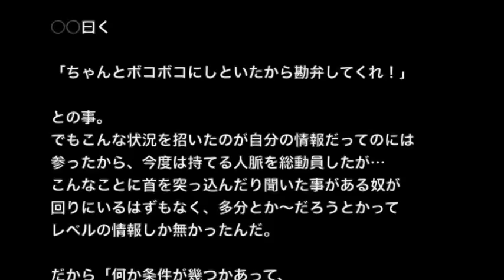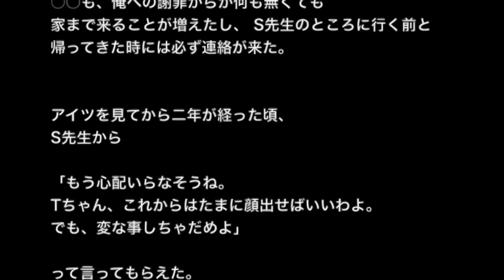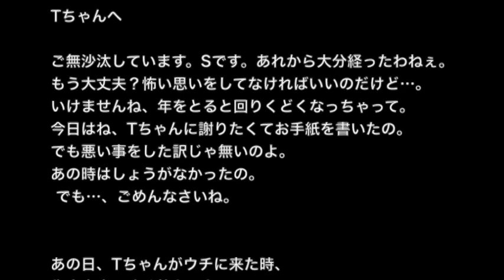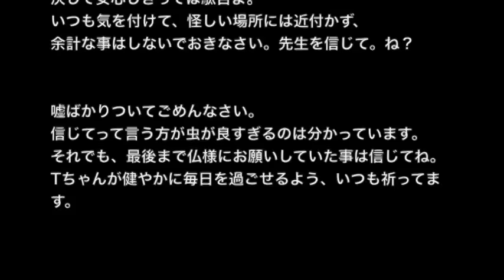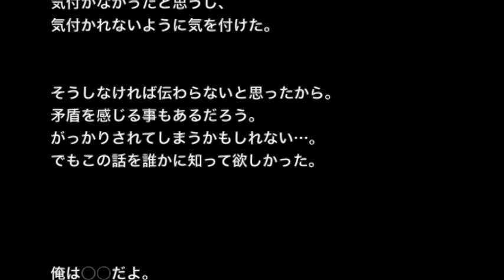【ゾッとする話】【洒落にならないほど怖い話】「リアル〜その四〜」２ちゃんねる怖い話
4話完結長編です。第四話、最終話です。

☆お勧め動画☆

※心霊・ネタ系※※【本当にあった怖い話３５９】「とある童貞の夜」２ちゃん 洒落にならないほど怖い話を集めてみない？

【ゾッとする話】【洒落にならないほど怖い話】「N子の性癖」２ちゃん 本当にあった怖い話

【ゾッとする話】【洒落にならないほど怖い話】「今神様やってるのよ」２ちゃん 本当にあった怖い話

【ゾッとする話】【洒落にならないほど怖い話】「だってアンタが殺したんでしょ？」２ちゃん 本当にあった怖い話